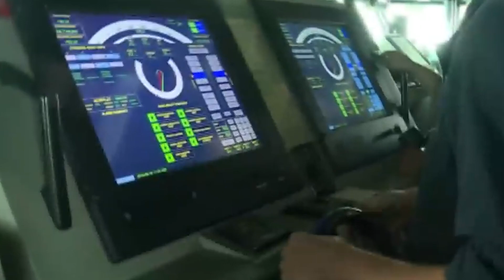Even In Rough Seas Aircraft Carrier Should Be Smaller😲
Aircraft carriers are large warships that can launch and recover aircraft, and they are the centerpiece of naval aviation. Aircraft carriers are usually very big because they need to accommodate a large number of planes, crew, equipment, and fuel. Smaller carriers with fewer planes may seem simpler, cheaper, and easier, but they also have many disadvantages compared to larger carriers.